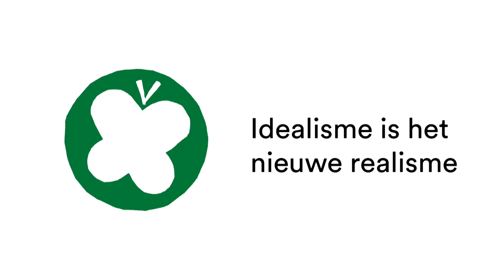Plan B in gebarentaal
Verkiezingsprogramma Tweede Kamer 2021